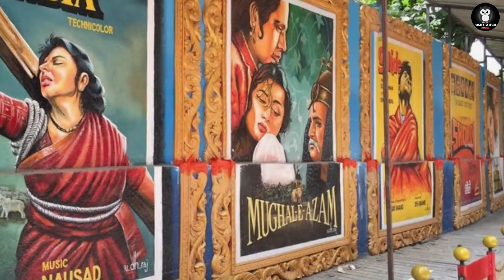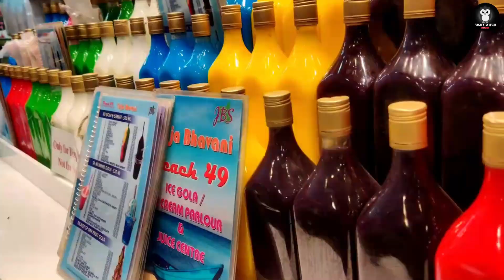Aamchi Mumbai | आमची मुंबई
About Mumbai |आमची मुंबई | Megacity of the state of Maharashtra

Mumbai, formerly known as Bombay, is a vibrant city located on the western coast of India. It is the capital city of the state of Maharashtra and the most populous city in India. Mumbai is known as the financial, commercial, and entertainment capital of the country, and it has a rich history and diverse culture.

Here are some key points about Mumbai:

Population: Mumbai is home to over 20 million people, making it the most populous city in India and one of the most populous cities in the world.

Economy: Mumbai is a major center for finance, commerce, and business. It houses the headquarters of numerous Indian and international corporations, including the Bombay Stock Exchange (BSE), the National Stock Exchange (NSE), and many banking institutions.

Bollywood: Mumbai is the heart of the Indian film industry, commonly known as Bollywood. It produces the largest number of films in the world, and many Bollywood studios and production houses are based in the city.

Landmarks: Mumbai is known for its iconic landmarks, including the Gateway of India, a monument built during the British colonial era, and the Taj Mahal Palace Hotel, a luxurious hotel overlooking the Arabian Sea. Other notable landmarks include Marine Drive, Juhu Beach, Elephanta Caves, and the Bandra-Worli Sea Link.

Culture and Festivals: Mumbai is a melting pot of diverse cultures and communities. It celebrates various festivals with great enthusiasm, including Diwali (Festival of Lights), Eid, Navratri, Ganesh Chaturthi (a grand celebration of Lord Ganesha), and Holi (Festival of Colors).

Cuisine: Mumbai is famous for its street food, which includes dishes like vada pav (a spicy potato fritter in a bun), pav bhaji (a spicy vegetable curry served with buttered buns), and bhelpuri (a savory snack made with puffed rice, vegetables, and chutneys).

Transportation: Mumbai has a well-developed transportation system that includes suburban trains, buses, taxis, auto-rickshaws, and the famous black-and-yellow taxis. The local suburban train network, known as the Mumbai Local, is one of the busiest in the world.

Education and Institutions: Mumbai has several prestigious educational institutions, including the University of Mumbai, the Indian Institute of Technology Bombay (IIT Bombay), and the Tata Institute of Social Sciences (TISS), among others.

Mumbai is a city that never sleeps, known for its bustling streets, vibrant nightlife, and the indomitable spirit of its people. It offers a unique blend of traditional and modern experiences, making it a popular destination for tourists and a city of dreams for many aspiring individuals.

मुंबई, जिसे पहले बॉम्बे के नाम से जाना जाता था, भारत के पश्चिमी तट पर स्थित एक जीवंत शहर है। यह महाराष्ट्र राज्य की राजधानी और भारत का सबसे अधिक आबादी वाला शहर है। मुंबई को देश की वित्तीय, वाणिज्यिक और मनोरंजन राजधानी के रूप में जाना जाता है, और इसका एक समृद्ध इतिहास और विविध संस्कृति है।

ABOUT CHANNEL :
Here, You'll find a Delightful Blend of Remix Music, Funny Shorts Videos, and Insightful Travel Information. We are curating an exciting collection of content to cater to your entertainment needs. We are trying to entertain people and keep their emotions happy...😃 stay safe and healthy.